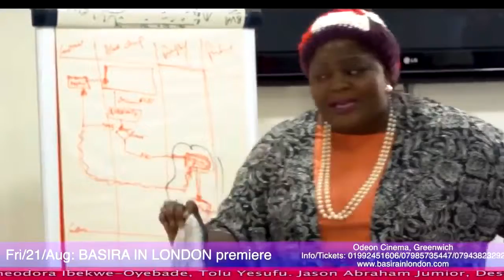Phillipa Abraham on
Watch Jermaine Sanwoolu Ceo Diaspora PR & Host of Diaspora LifeStyle Show as speaks, interviews & showcases notable personalities, businesses & events in the Diaspora communities
...Get Promoted Today

Promoting People & Connecting Communities